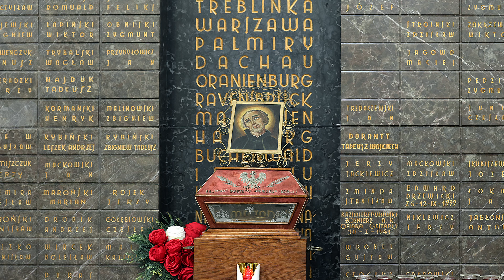Św Katarzyna Zamość Dekoracje kościoła 20 VIII 2023 r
Dekoracje kościoła cz. 268.  - XX niedziela w ciągu roku.